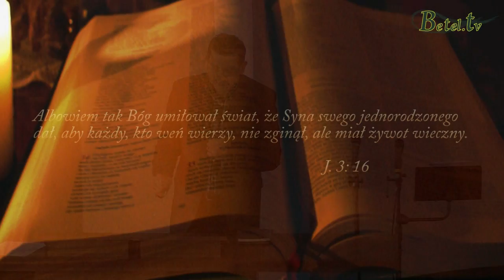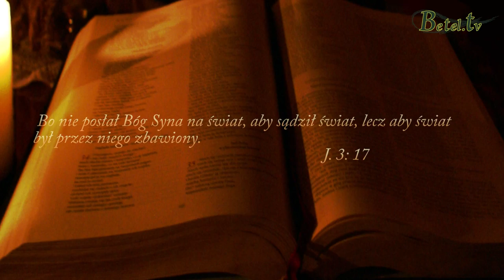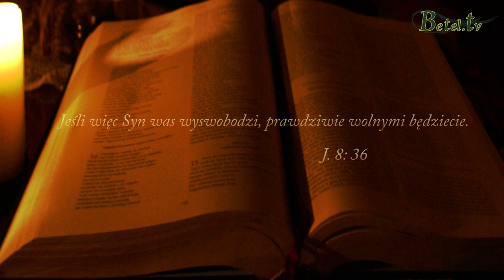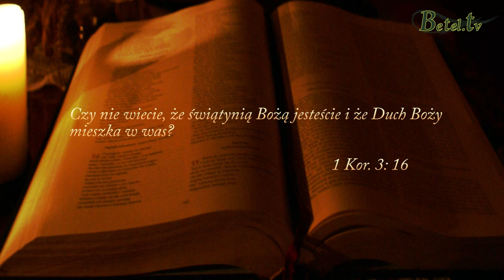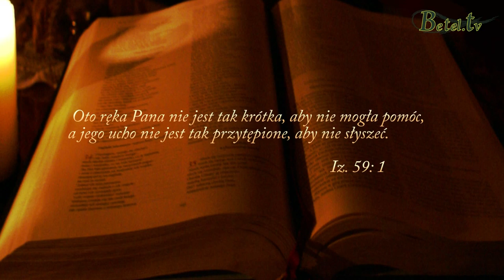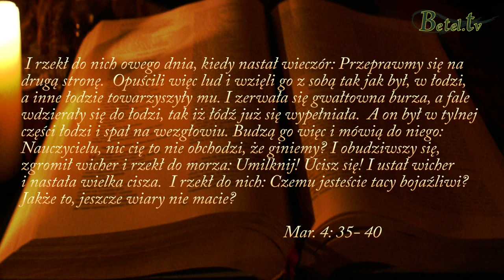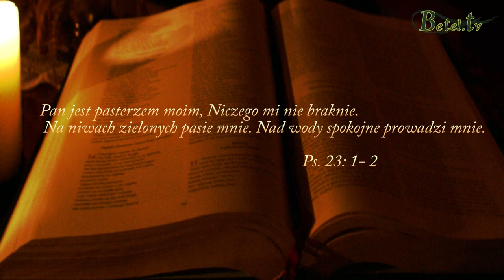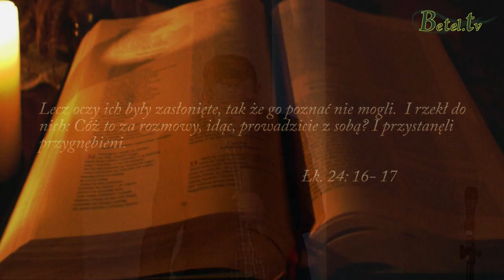07.03.2014- Zbawienie- Gdy Jezus przychodzi Cz.2- Pastor Leszek Mocha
Wykład z marcowych Dni Skupienia, druga sesja